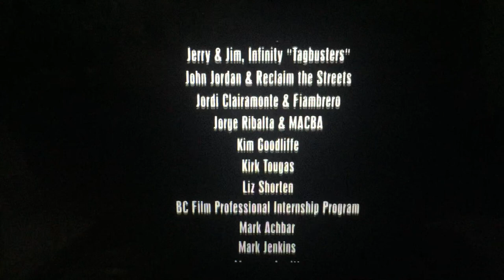VisionTV/Knowledge Network/SCN/Canadian Learning Television/Films Transit Int’l/Right to Jam (2001)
VisionTV, Knowledge Network, SCN and Canadian Learning Television Presents “Culture Jam: Hijacking Commercial Culture” (2001)